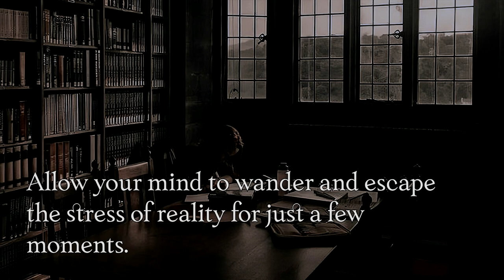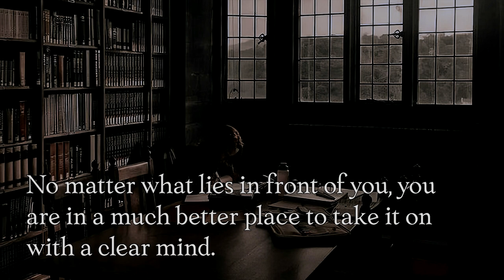Melancholic melodies for when you are drowning in deadlines | Dark Academia Playlist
0:00:00 - Elm - Martin Landh
0:02:32 - In a Bar in Buenos Aires - Franz Gordon
0:05:19 - The Glass Slipper - Martin Klem
0:07:00 - Hidden Beneath - Rikard From
0:08:41 - Goodnight Story - Magnus Ludvigsson
0:12:17 - A Heart Made of Yarn - Franz Gordon
0:15:40 - The Rain Against My Window - Johannes Bornlof
0:17:50 - The Old Tin Roof - Rikard From
0:21:09 - The Inventor - David Celeste
0:23:30 - The Changing - Christoffer Moe Ditlevsen
0:25:48 - A Folksong - Traditional
0:27:32 - Be Still - Harley Rain
0:30:10 - Story Is She Left Without a Trace - Trevor Kowalski
0:32:23 - Stepping on Glass - Eneide
0:34:27 - Song for Johanna - Franz Gordon
0:38:07 - String Quartet in D Andante - Traditional
0:43:31 - Sonata No. 14 In C Sharp Minor, Op. 27 No. 2 'Moonlight' I. Adagio Sostenuto - Traditional
0:45:45 - Shining Tears - Jon Bjork
0:46:15 - Mysterious Moments - Eneide
0:48:13 - Minuet In G Minor (BWV Anh. 115) Version 1 - Traditional
0:50:25 - I Will Remember - Gavin Luke
0:53:08 - Goodnight Story - Magnus Ludvigsson
0:56:44 - Fractions - Gabriel Parker
0:58:59 - Ethereal - Peter Sandberg
1:01:38 - Elm - Martin Landh
1:04:10 - In a Bar in Buenos Aires - Franz Gordon
1:06:57 - The Glass Slipper - Martin Klem
1:08:38 - Hidden Beneath - Rikard From
1:10:19 - Goodnight Story - Magnus Ludvigsson
1:13:55 - A Heart Made of Yarn - Franz Gordon
1:17:18 - The Rain Against My Window - Johannes Bornlof
1:19:28 - The Old Tin Roof - Rikard From
1:22:47 - The Inventor - David Celeste
1:25:08 - The Changing - Christoffer Moe Ditlevsen
1:27:26 - A Folksong - Traditional
1:29:10 - Be Still - Harley Rain
1:31:48 - Story Is She Left Without a Trace - Trevor Kowalski
1:34:00 - Stepping on Glass - Eneide
1:36:05 - Song for Johanna - Franz Gordon
1:39:45 - String Quartet in D Andante - Traditional
1:45:09 - Sonata No. 14 In C Sharp Minor, Op. 27 No. 2 'Moonlight' I. Adagio Sostenuto - Traditional
1:47:23 - Shining Tears - Jon Bjork
1:47:53 - Mysterious Moments - Eneide
1:49:51 - Minuet In G Minor (BWV Anh. 115) Version 1 - Traditional
1:52:03 - I Will Remember - Gavin Luke
1:54:46 - Goodnight Story - Magnus Ludvigsson
1:58:22 - Fractions - Gabriel Parker
2:00:37 - Ethereal - Peter Sandberg
Hi there!

We (Brian & Margaret) run Emotive Ambience and Immersive Ambience. Brian runs a small, family travel company and is a hobbyist photographer. Margaret is licensed clinical psychologist and artist of many mediums, ceramics/pottery being her favorite.

We make these videos in the hopes that they will allow you to take a break from the chaos and stress of daily life. These videos are meant to be a tool that people can use to help them focus, relax, practice some self-care, and/or fall asleep too. Some of the common uses for these types of videos would be background noise for studying or working, white noise for sleeping, stress relief, and/or inspiration and increased creativity.